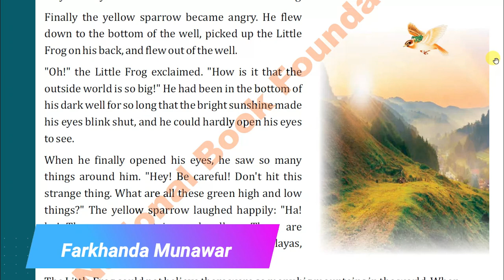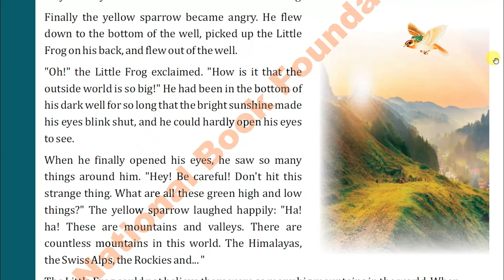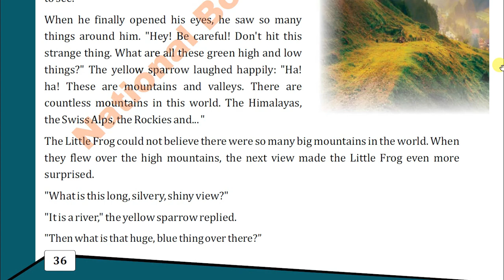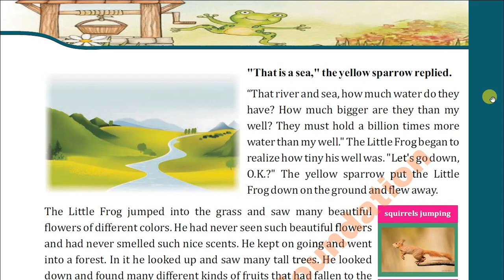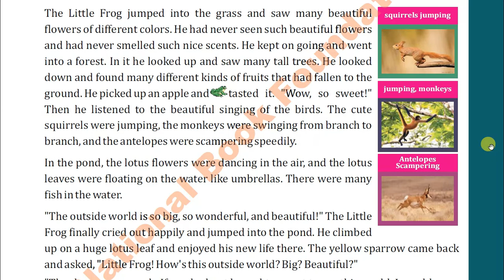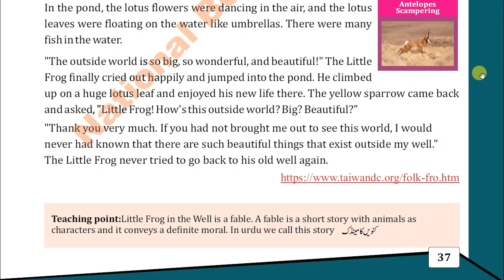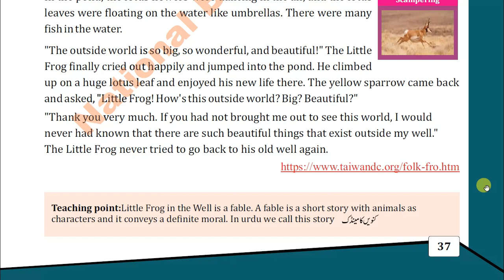Little frog in the well | Grade 6 | Chapter 3 | Part 2 l 👨‍🎓 👩‍🎓 🎓🏆 🥇